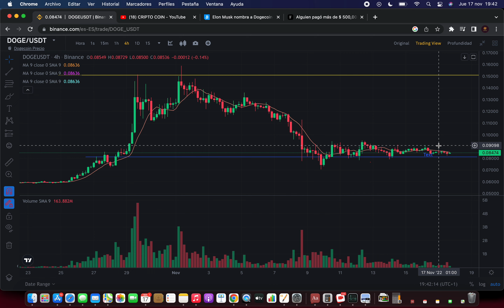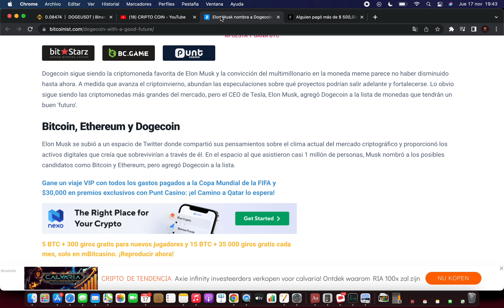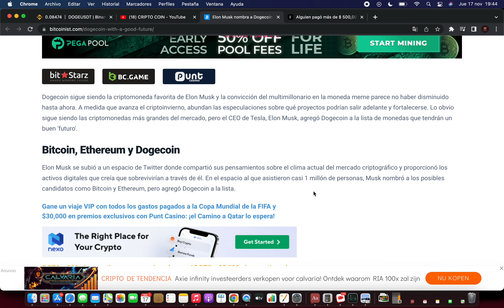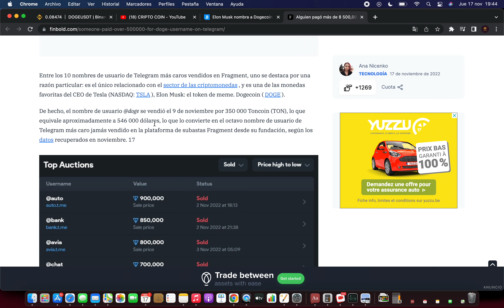ELON MUSK: "DOGECOIN TIENE FUTURO"🔥Dogecoin Criptomoneda 🚀 Noticias Dogecoin Hoy Español